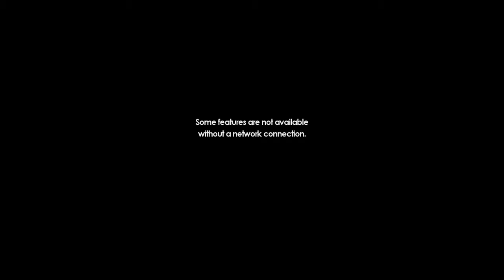My 1st time playinSONIC FORCES